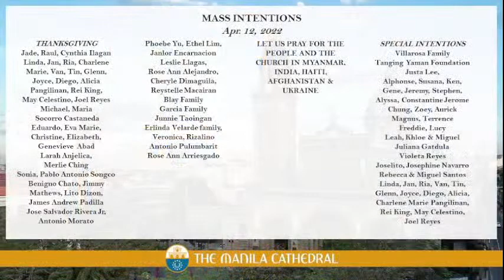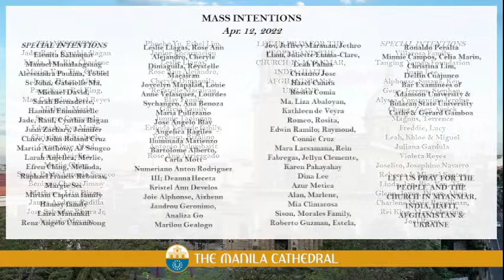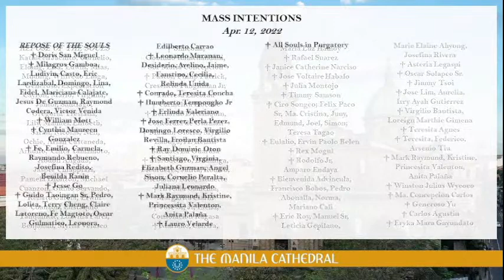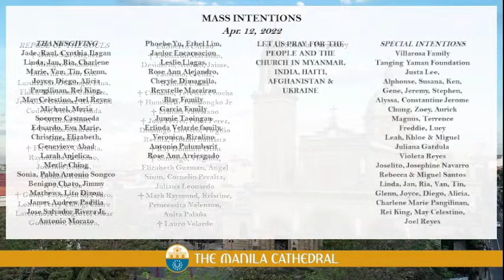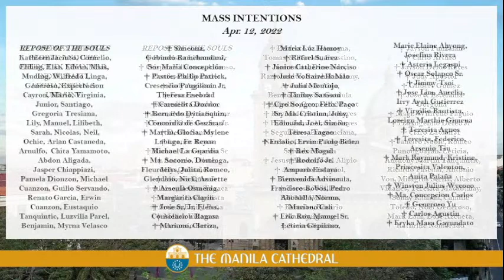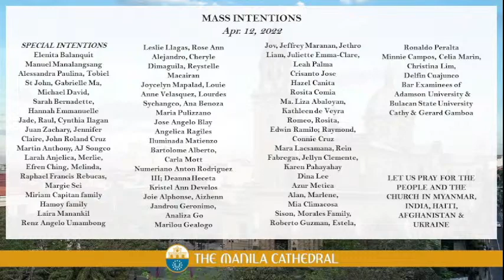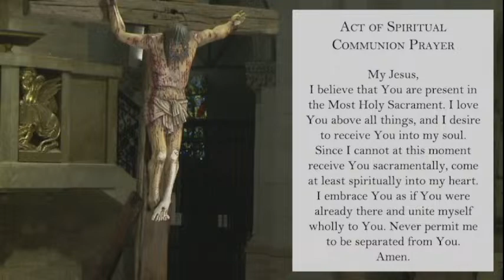Daily Mass at the Manila Cathedral - April 12, 2022 (7:30am)